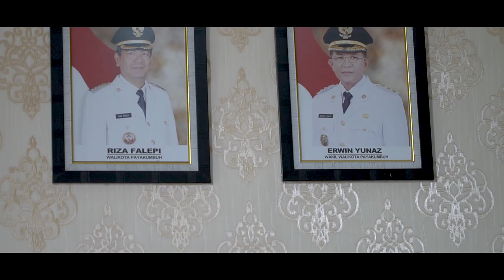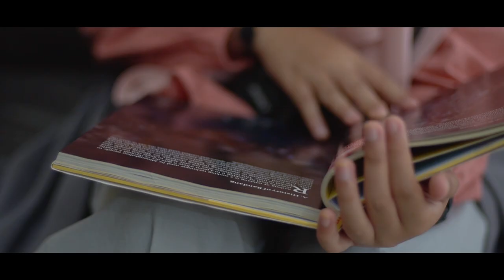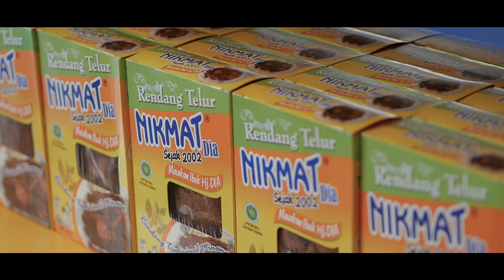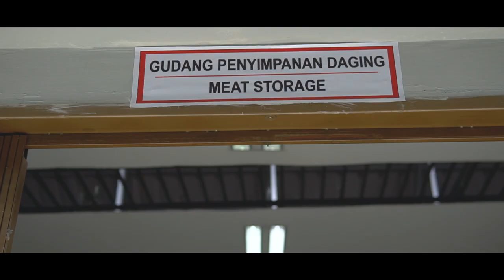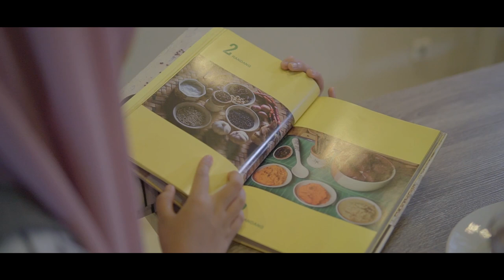PAYAKUMBUH THE CITY OF RANDANG II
ANAK GADIH MINANG, PAYAKUMBUH DAN RENDANG.

Sebuah literasi  menuju warisan dunia. Kerjasama sama LPPM Unand, dan Pemkot Payakumbuh. Bersama tim  BW Production LPPM Unand dan Pemkot Payakumbuh  mengujudkan film  dengan genre feature.

Film ini merupakan sequel dari film The City of Randang 1. Bercerita tentang keinginan yang kuat dari anak gadih Minang rang Payakumbuh untuk mempelajari masakan rendang dari tanah leluhurnya. Tidak hanya bercerita tentang cara memasak rendang, namun juga filosofi, nilai gizi dan komitmen kuat pemerintah Kota Payakumbuh, dari hulu hingga hilir  dalam menjadikan rendang berserta industrinya  menjadi daya ungkit ekonomi kota.

Film ini memperlihatkan kesiapan pemerintah Kota Payakumbuh menjadi the leader of cities  dalam menggapai rendang menjadi warisan dunia.